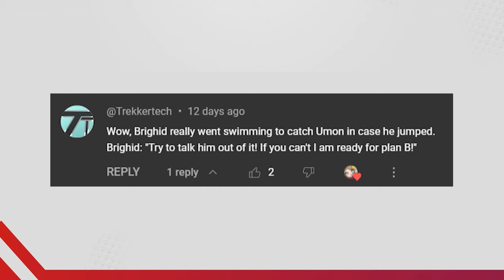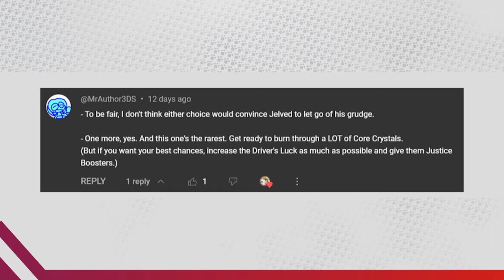Amalthus' Descent: A Soul Fractured (Xenoblade Chronicles 2 Episode 23) First Time Blind Playthrough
As we finally make our way to the World Tree, it doesn't quite appear to be paradise it's rumored to be. Regardless we attempt to make it to the top to find Elysium, but a shocking arrival throws everything into chaos: the Praetor leads Indol's forces in a full-blown assault on Torna! As we defy his orders, Amalthus' mask shatters. Haunted by a painful past, he unleashes hidden powers and unleashes the titans, putting the world at his mercy for his own twisted goals. The last few chapters of Xenoblade 2 are ramping up to be a crazy roller coaster of emotions!